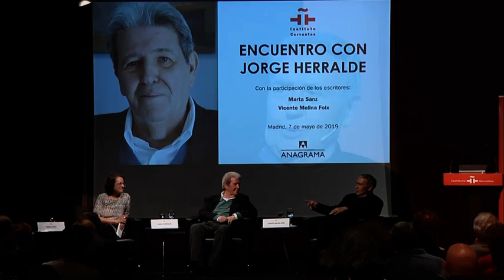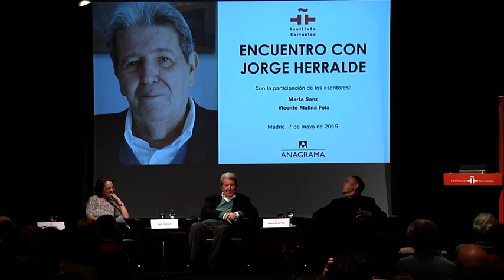Encuentro con Jorge Herralde, editor y fundador de Anagrama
Se cumplen 50 años del nacimiento de Anagrama, una de las editoriales europeas imprescindibles de la segunda mitad del siglo XX y lo que llevamos de XXI. En este encuentro, el fundador de la editorial, Jorge Herralde, y los escritores Marta Sanz y Vicente Molina Foix conversaron sobre el universo de la edición y el último trabajo de Herralde: «Un día en la vida de un editor y otras informaciones fundamentales». Los primeros años de andadura de Anagrama durante el tardofranquismo y la Transición, la importancia del humor británico en el catálogo o la intensa relación del editor con Latinoamérica fueron algunos de los temas que se abordaron en este recorrido por el mundo editorial.